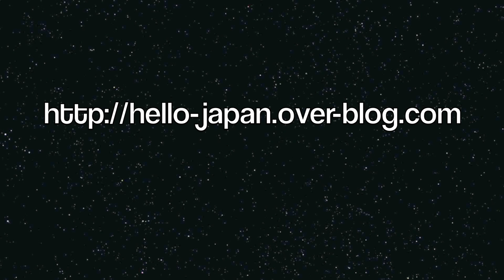Japan vs Australia 日本 vs オーストラリア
Final of the Asia Cup Qatar 2011 : Japan vs Australia!! Winner Japan!!
We tried many sports bars in Shibuya but they were crowded! Too many people. Finally we went to AMATARO izakaya.
More photos and videos of my trip in direct from Japan on my blog.